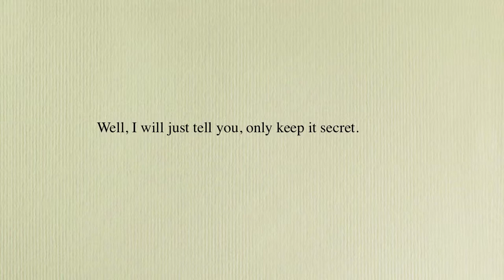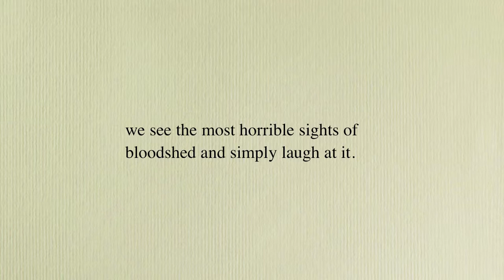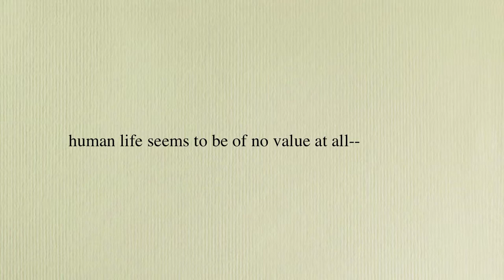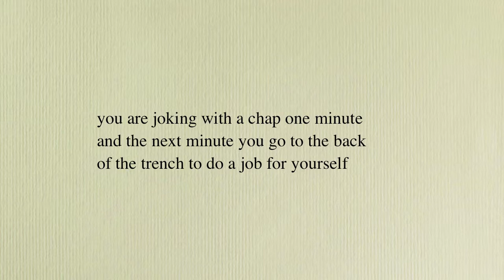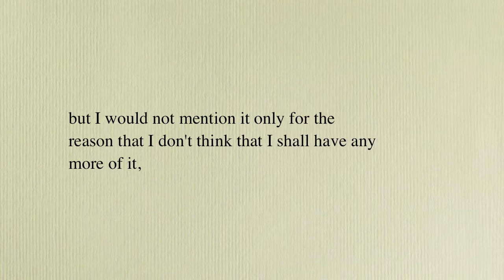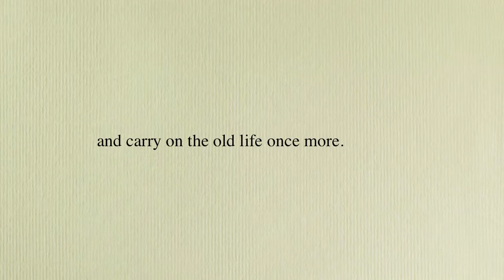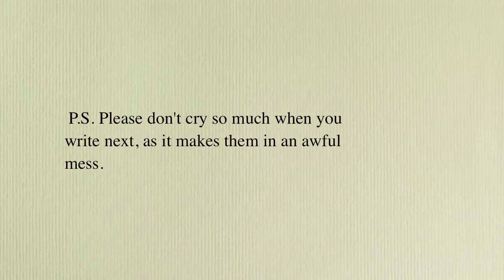Roger C. Vogel: Love Letters. 4. My Dearest Nell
A letter from the front lines in WW I by Bert Fielder to his wife, Nell.
Bert Fielder was killed in 1916. His letters were discovered on a trash heap in 1974 and taken to the Imperial War Museum in London, England.

"Love Letters" is available on Oasis compact disk entitled "Love Letters" (ORCV4000)